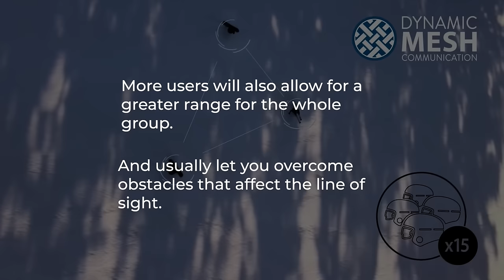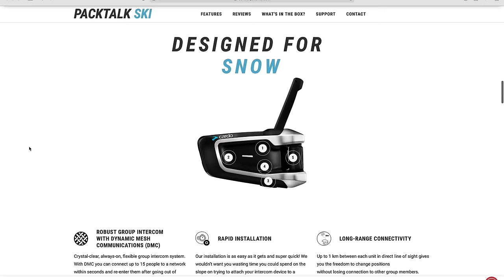Cardo Packtalk Ski REVIEW PART 1 // My experience and who this skiing gadget is for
Check out our review of the new and upgraded model PACKTALK OUTDOOR.

Packtalk Outdoor has all the same functionality as Packtalk Ski, but with some upgraded features like a wire microphone (no huge mic hanging in front of your face), even better sound quality and a sleeker design.

This video REVIEW of Cardo Packtalk Ski is PART 1 in a two part review. In this video I share my experience and honest opinion about using the Intercom system when skiing in a group, as a family or in a ski school as well as the music and phone features.

Packtalk Ski is a bluetooth communication system that allow up to 15 people to communicate with each other while they are skiing. You can also listen to music with high quality sound and have a hands free phone conversation. In my opinion it is a pretty cool skiing gadget.

I really enjoy using this product and if you want to make Packtalk Ski a part of your skiing experience, make sure you check out Packtalk Ski in the link below and get a 25% discount with our promo code.

CHAPTERS

00:12 Intro
01:54 Who is Cardo and what is Packtalk Ski
03:10 Who is Packtalk Ski for?
03:36 Using Packtalk in a group
05:44 Using Packtalk with the family
07:02 Using Packtalk in a Ski School
07:43 A ski tip for skiing steeps
08:53 Janus is showing off his yodelling skills (it is me..!)
09:00 The biggest limitation of Packtalk Ski
09:53 Listen to Music
10:45 Make phone calls
11:53 The verdict

GET A FREE MINI GUIDE FOR BETTER BALANCE ON SKIS

Our mini guide, Learn to Turn With Balance, is packed with actionable tip and exercises that can help you improve your balance on skis – no matter your current level.

GRAPHICS
Thumbs up icon Designed by starline / Freepik